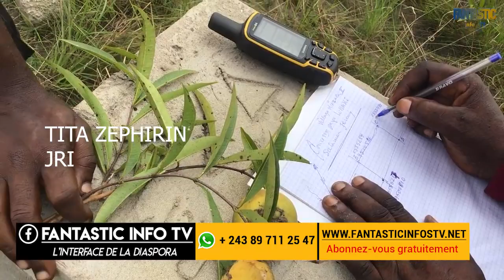CADASTRE TOUT SAVOIR POUR PROTEGER VOS CONCESSIONS